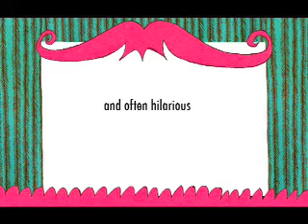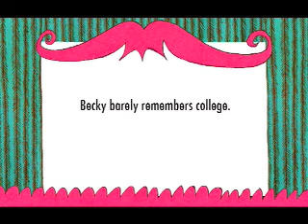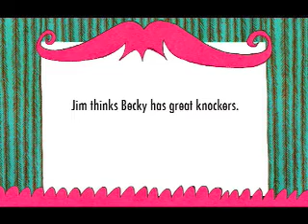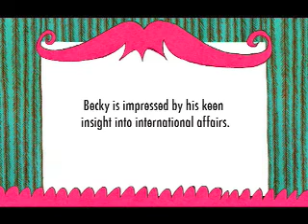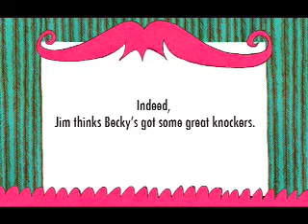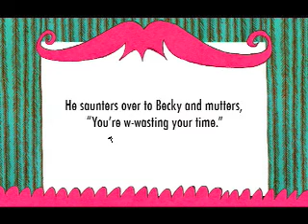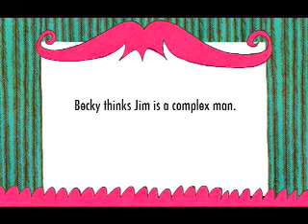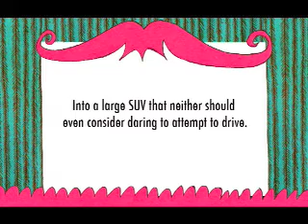The Drunk Republicans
A Conservative Love Story
::or::
The Mating Rituals of Right-Wingers